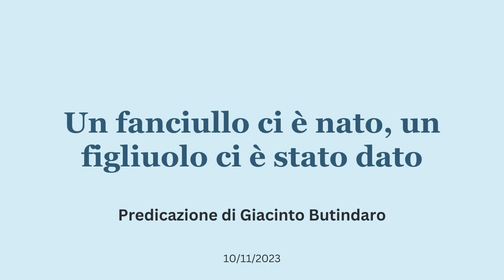Un fanciullo ci è nato, un figliuolo ci è stato dato